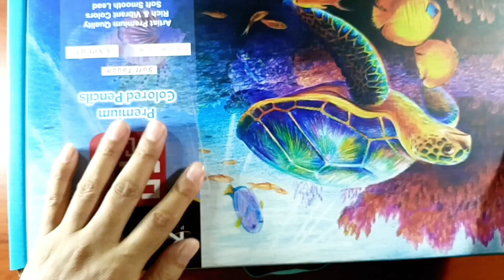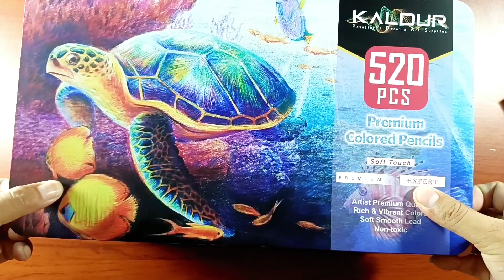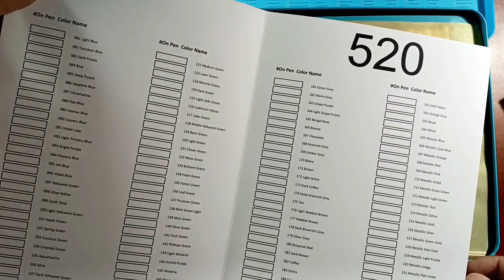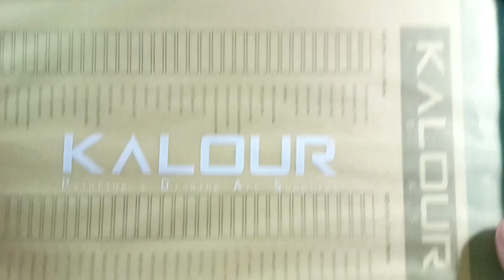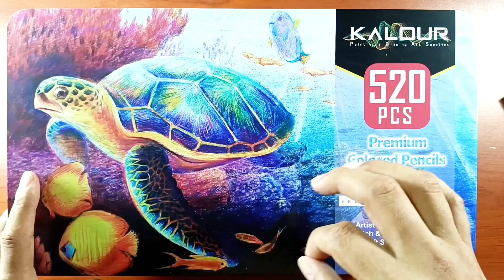Reseña de los colores kalour baratos aptos para artistas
la verdad que están muy buenos estaré subiendo los trabajos éstos días